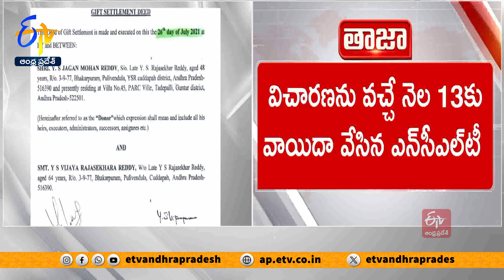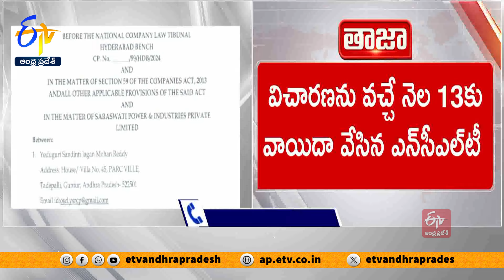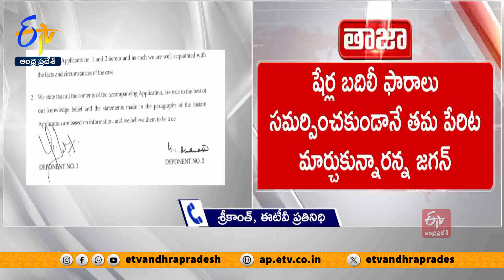జగన్ పిటిషన్‌పై నేషనల్ కంపెనీ లా ట్రైబ్యునల్‌లో విచారణ | Saraswati Power Company | Jagan Petition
సరస్వతి పవర్ కంపెనీలో షేర్ల బదిలీకి సంబంధించి ..జగన్ వేసిన పిటిషన్ పై  నేషనల్ కంపెనీ లా ట్రైబ్యునల్ లో విచారణ జరిగింది.